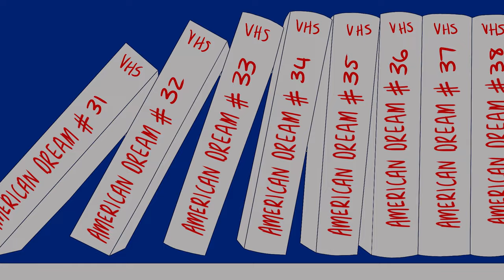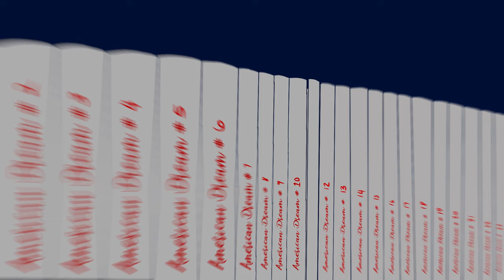Weathers | American Dream (Official Video)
Animation by Mary Jane Naude

Stream the album now!